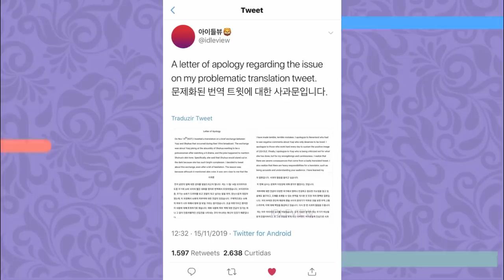YUQI E A CULTURA DO CANCELAMENTO - um desabafo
Hoje vamos fazer um desabafo sobre TUDO que rolou com YUQI do (G)-IDLE nessa ultima semana!

Quem somos?